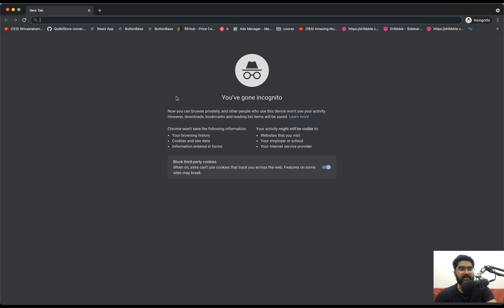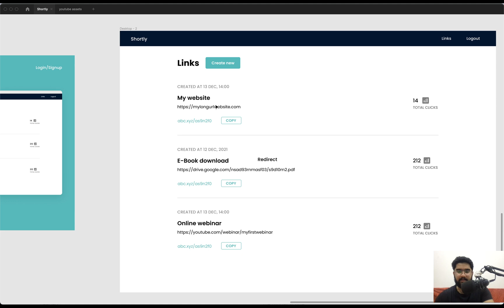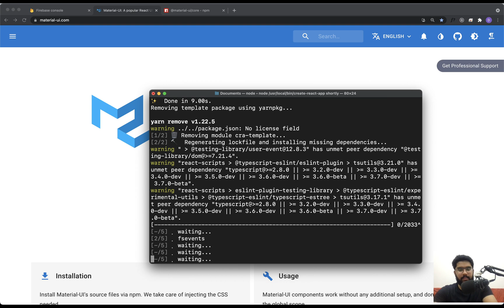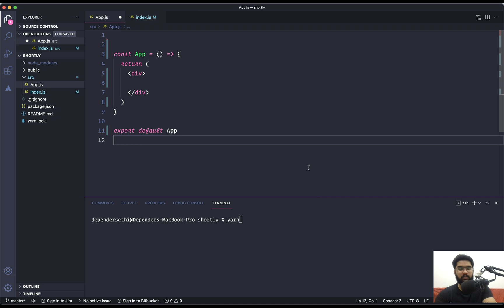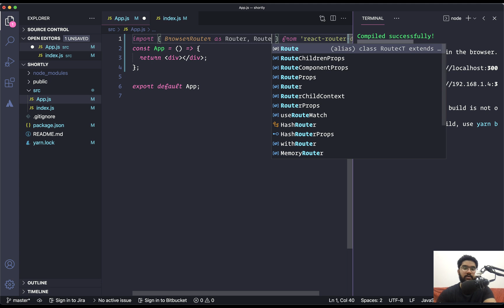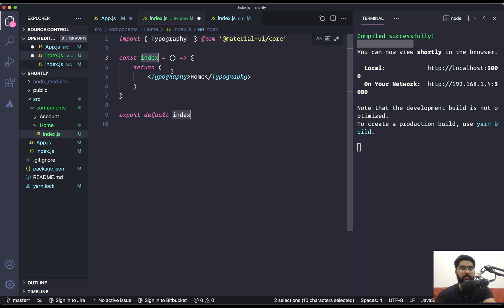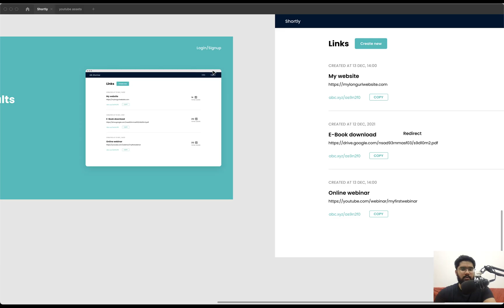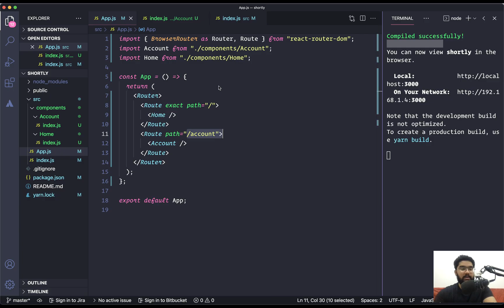Link Shortener React App - Part 2 | Bit.ly Clone (Firebase)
In this series, we will build a Link Shortener Application similar to Bit.ly and Rebrandly.
It will be a Fullstack application.
React for the frontend
and Firebase for the backend(Authentication, Firestore database, Cloud functions and hosting)